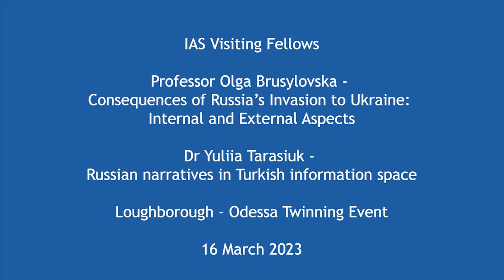Professor Olga Brusylovska & Dr Yuliia Tarasiuk - Loughborough – Odessa Twinning Event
Convened by Professor John Downey (SSH) and Dr Ali Bilgic (SSH)

On 16th March, we welcomed two IAS Visiting Fellows from the Department of International Relations at Odesa I. I. Mechnikov National University (ONU) in Ukraine, Professor Olga Brusylovska and Dr Yuliia Tarasuik. The session provided an opportunity to learn more about their research and to discuss future collaborations with ONU.

Our Fellows discussed papers as follows -

Professor Olga Brusylovska
Consequences of Russia’s Invasion to Ukraine: Internal and External Aspects
A prolonged war that has ravaged Europe’s largest country could radiate instability into the continent’s eastern and central regions. It could also prove to be the beginning of a series of crises between NATO and Russia. For the first time in decades, European security stands on the precipice. Internally, the consensus in Russia is that Ukraine is “really” part of Russia and that there is always benefit to Russian politicians in making claims on Ukraine and risk in accepting its independence. Externally, if Russia gains control of Ukraine or manages to destabilize it on a major scale, a new era for the United States and for Europe will begin. U.S. and European leaders would face the dual challenge of rethinking European security and of not being drawn into a larger war with Russia. All sides would also have to consider the potential of nuclear-armed adversaries in direct confrontation. These two responsibilities – robustly defending European peace and prudently avoiding military escalation with Russia – will not necessarily be compatible. Additionally, the neutrality imposed on Ukraine on the international level first of all would mean Russia’s ability to influence the situation in Ukraine much more than the EU.

Dr Yuliia Tarasiuk
Russian narratives in Turkish information space
The war in Ukraine has exposed fundamental Russian narratives and historically based propaganda issues in Turkish internal and foreign policy. Since more than the year after the beginning of the full-scale aggression of the Russian Federation against Ukraine, Turkey remains to be a country that considers maintaining partnership relations with Russia, also avoiding participating in the West's sanctions against it. At the same time Turkey is considered to be a strategic partner of Ukraine, doesn’t recognize the annexation of Crimea, has closed the Black Sea Straits, supplies drones and humanitarian aid to Ukraine, and initiates Russian-Ukrainian diplomatic dialogue. However, Russian propaganda has contributed to anti-Ukrainian and anti-American discourse in Turkey. The research asks how Russia has conducted propaganda through media and information campaigns in Turkey to influence to public opinion and to pursue its foreign policy goals related to war in Ukraine.

Chapters:
00:00 Introductions
06:12 Professor Olga Brusylovska
24:19 Dr Yuliia Tarasiuk